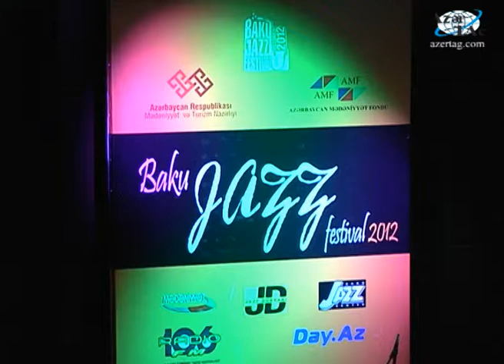Bakıda ənənəvi Beynəlxalq Caz Festivalı çərçivəsində Karmen Souzanın konserti olmuşdur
Bakıda keçirilən ənənəvi Beynəlxalq Caz Festivalı çərçivəsində Karmen Souzanın konserti olmuşdur